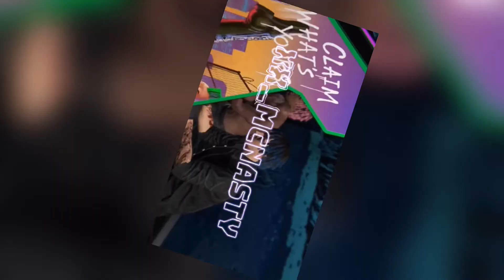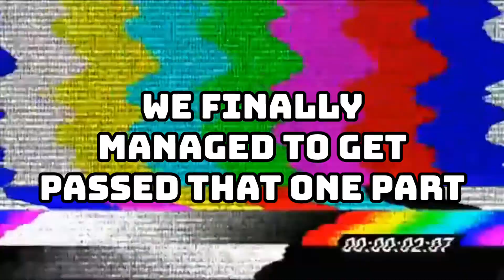HEIST FAILS...[GTA V FUNNY MOMENTS]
Enjoy this video of me and my friends attempting a heist...It was so funny playing with them and we all had a great time :)